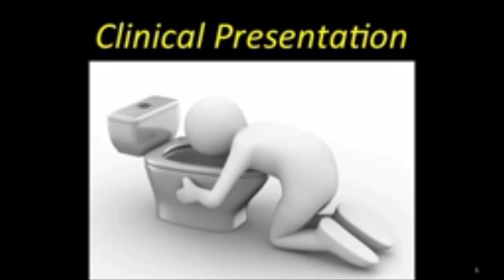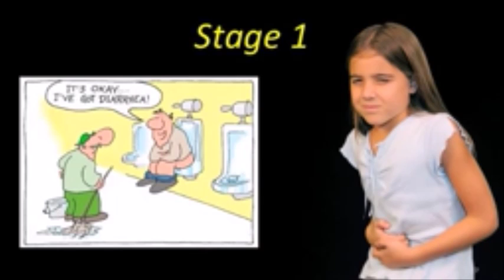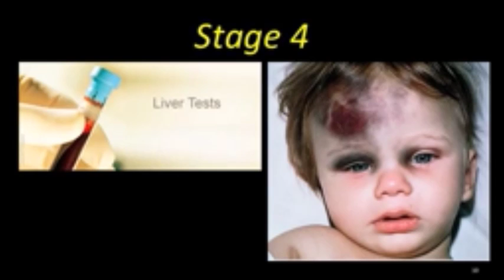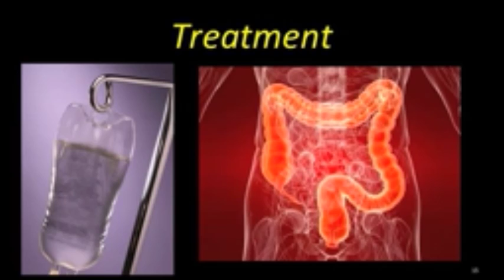Iron toxicity ( pucha kucha)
THIS IS A pucha kucha assignment made by Msa Students to toxicology department about Iron Toxicity